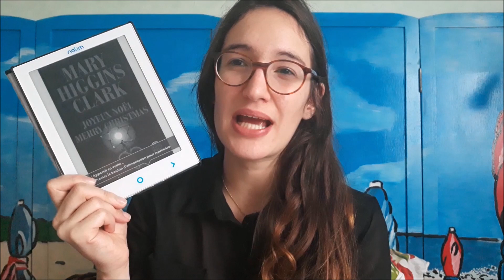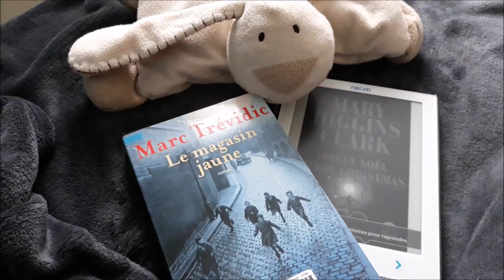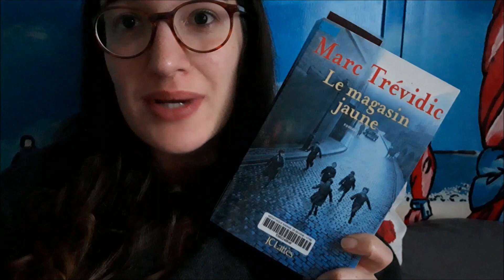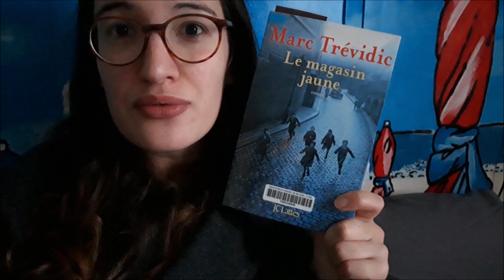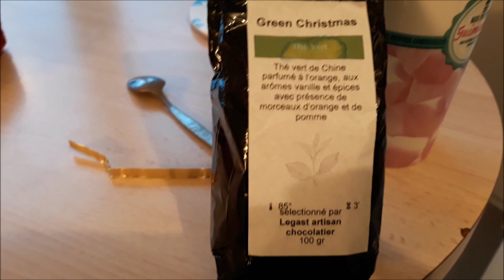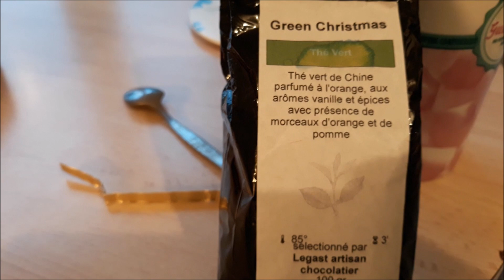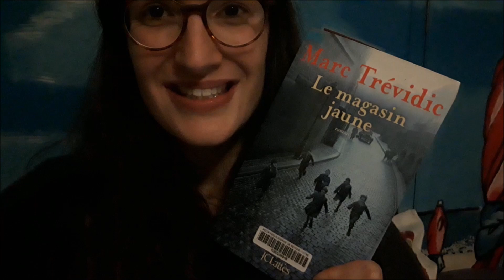Bookmas J9 🎅 | Lecture, sapin et Drama Coréen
♥INFOS♥
Mets la HD tu me verras mieux (1080p) 👀
Chaine et compte instagram mentionnés dans cette vidéo :
Livres mentionnés dans cette vidéo :
► « Joyeux Noel, Merry Christmas » de Mary Higgins Clark  (Edition Albin Michel /Le livre de poche)
► « Le Magasin Jaune » de Marc Trévidic (Edition JC Lattès)
► Musiques de fond : Musique proposée par La Musique Libre HolFix - Merry Christmas HolFix